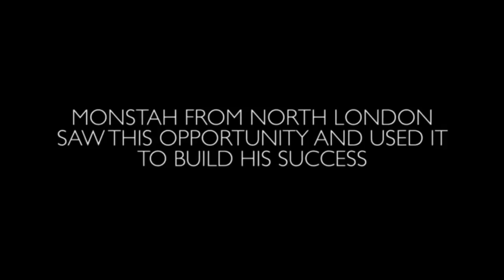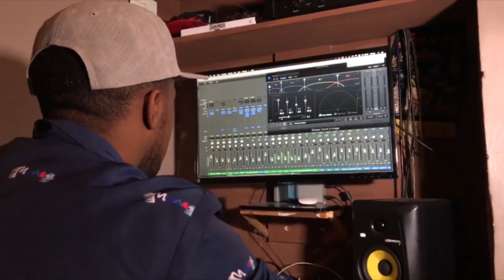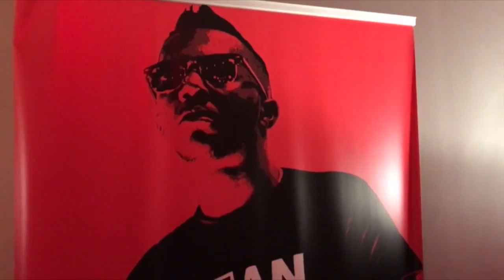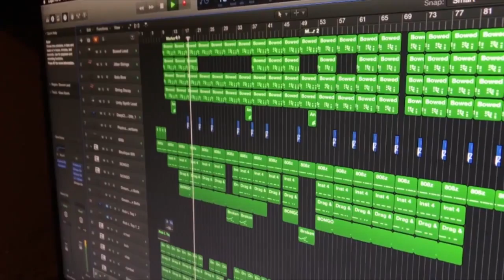a monstah documentary.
a short documentary on how things started on youtube, how i got to where i am and where i want to be. Enjoy!